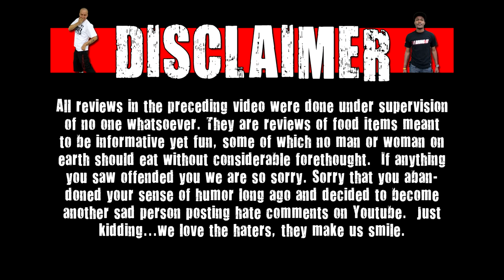CarBS - Rockstar Cucumber Lime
Welcome to CarBS! On this show Matt Zion will be reviewing food/drinks in his car to get them out to the fans asap! Today Zion reviews Rockstar Cucumber Lime.